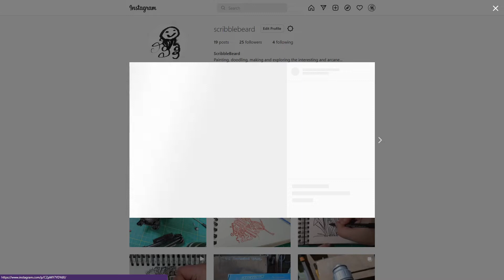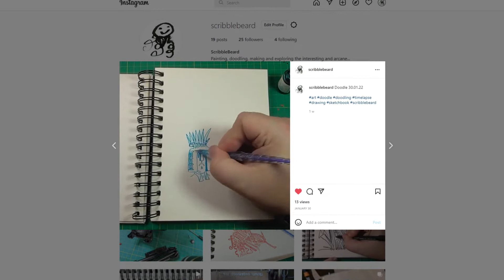Pick Somet'... And Make it Happen!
Today I turn a difficult day around by picking somet' (something) and making it happen! Haha!

Note: Audio quality is a little 'windy' due to relying on the in-built mic in a camera I don't usually use. It's just another little 'treat' today sent my way ;p